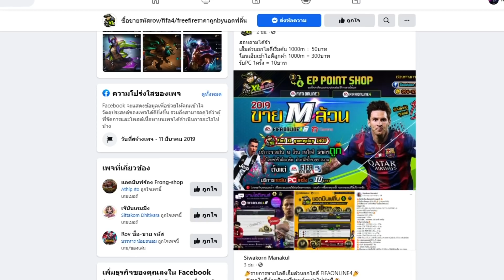เปิดแพ็คตามล่าUCLliveชุด2 แต่อ้าวเห้ย ตำนานตัวใหม่มาเฉย!!!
ซื้อคอยน์ในเกมฟีฟ่า21 ใส่โค้ด KORRA ลดได้อีก5เปอเซนต์
ผิดพลาดประการใด มีคำไม่เหมาะสมขออภัยไว้ ณ ที่นี้ด้วยนะครับ
ทุกอย่างทำไปเพื่อความบันเทิงครับ ขอบคุณครับ